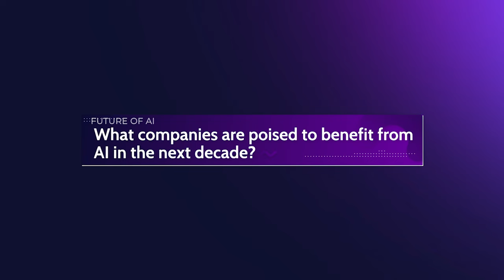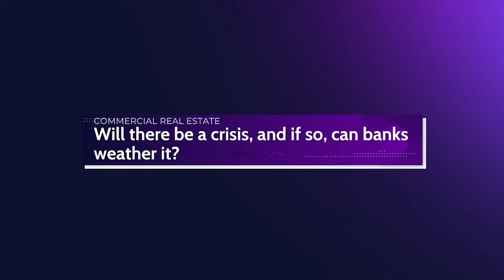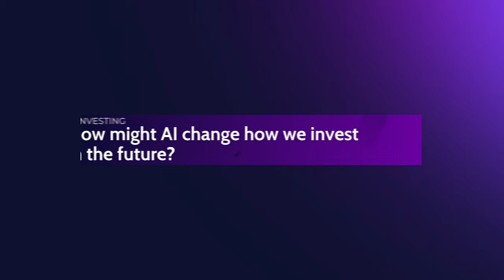Tom Lee on AI Investing, Commercial Real Estate, and What Could Dampen His Bullish 2023 Outlook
Join us for an insightful video as Tom Lee answers Community Questions, and discusses the 2023 Outlook, AI's impact on investing, and commercial real estate. Gain valuable insights from FS Insight!

Discussion on 2023 Outlook, potential dampeners to bullish outlook, companies poised to benefit from AI, and potential crisis in commercial real estate.

✦ 2023 OUTLOOK: What could dampen your bullish outlook? 00:16
✦ FUTURE OF AI: What companies are poised to benefit from AI in the next decade? 01:26
✦ COMMERCIAL REAL ESTATE: Will there be a crisis, and if so, can banks weather it? 02:40
✦ AI AND INVESTING: How might AI change how we invest in the future? 03:38

ABOUT US!